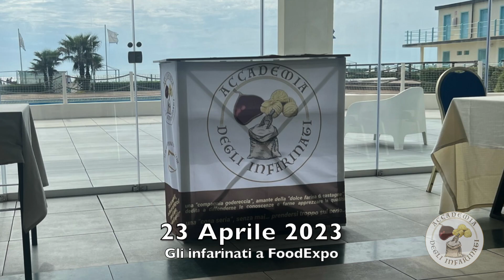L' Accademia degli Infarinati FoodExpoVersilia 23 Aprile 2023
Presenti a questa manifestazione insieme all'Associazione Castagnicoltori della Lucchesia per diffondere la cultura del castagno e dei suoi prodotti.